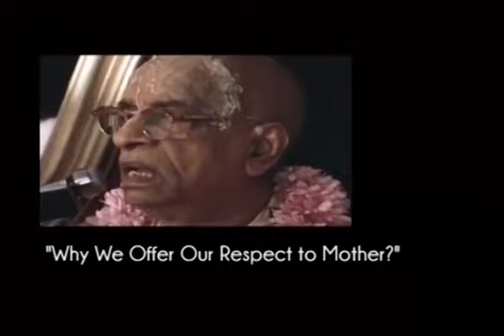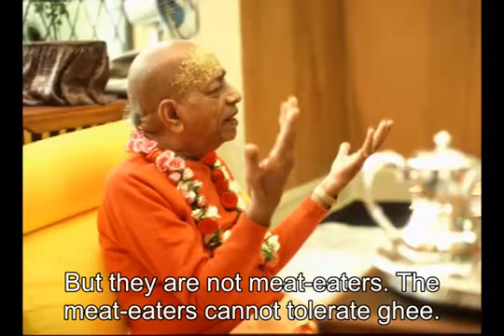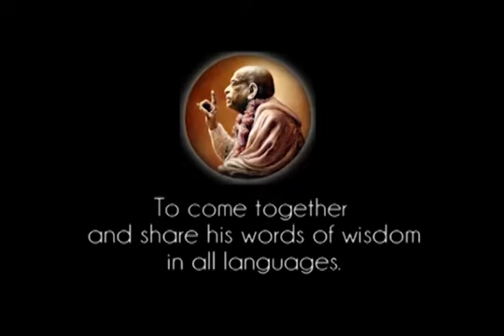Prabhupada 0750 - Why We Offer Our Respect to Mother